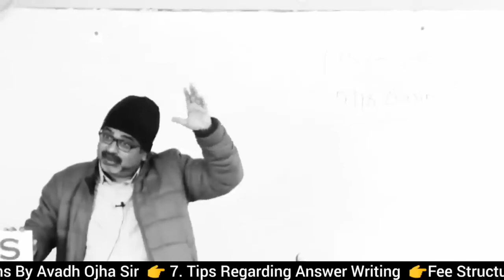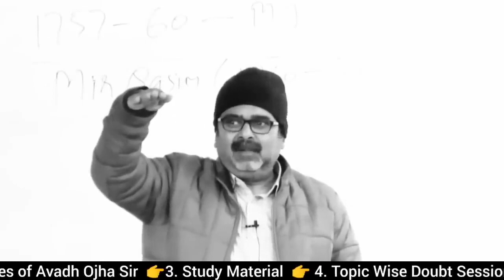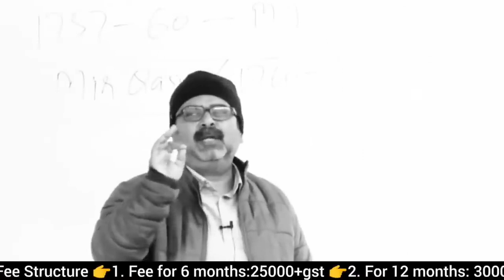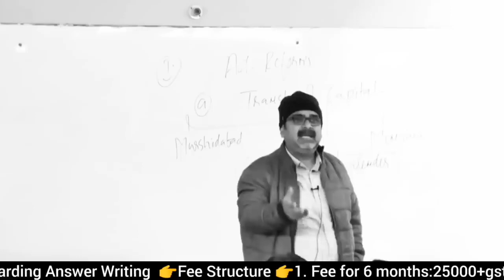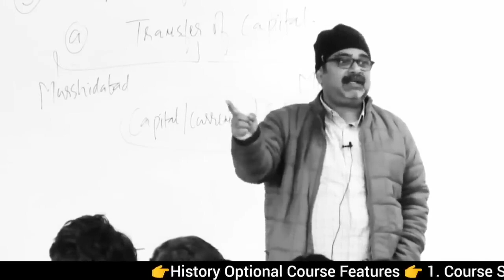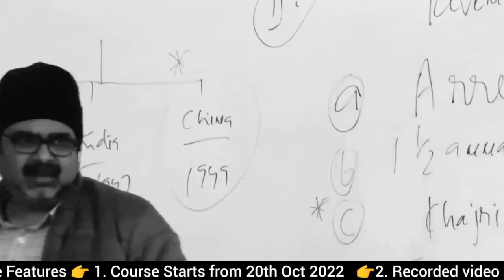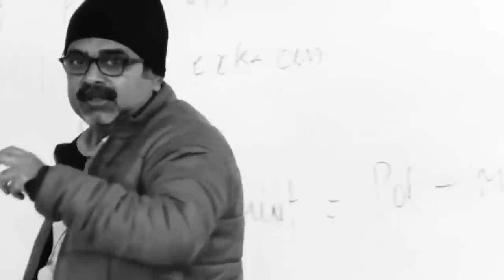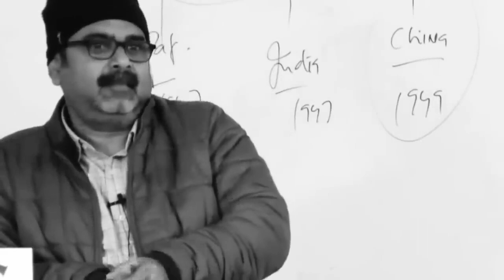upsc motivation avadh ojha sir duniya pagal haai # baat Bina baat kea ladai kar rhaa haii#video